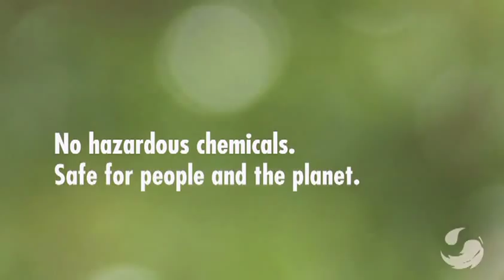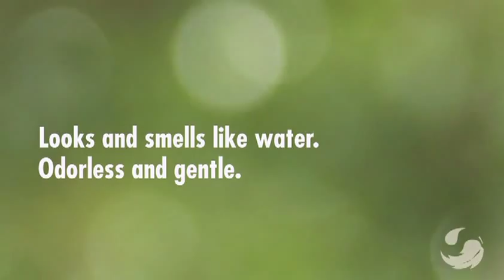GreenEarth Cleaning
İçinde Doğanın Naturelliğini Barındıran Kuru Temizleme Sistemi...